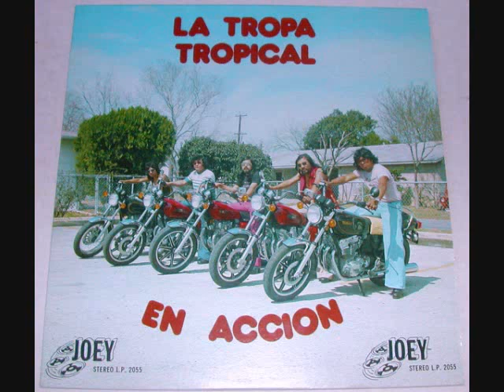LA TROPA TROPICAL '' AY CHOCO '' LP AUDIO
'' Ay Choco '' La Tropa Tropical  Vinyl Audio Lp 1979 Joey Records San Antonio Texas